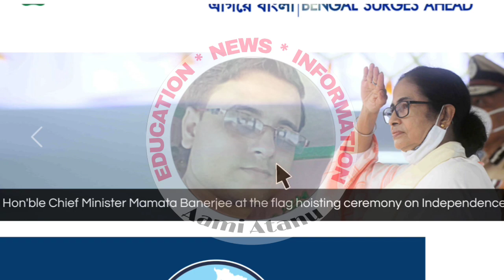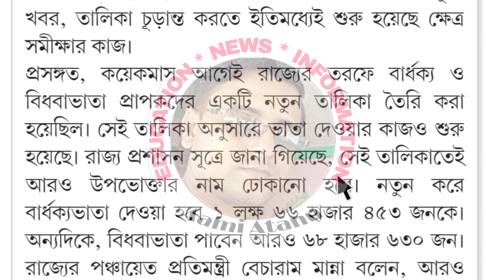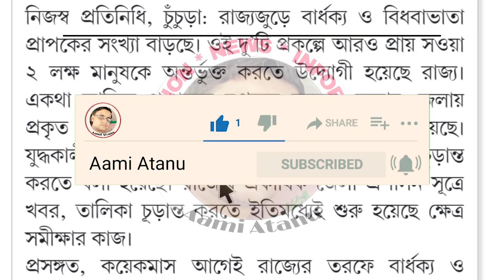বার্ধক্য ভাতা ও বিধবা ভাতা নতুন ২ লক্ষ ৩০ হাজারেরও বেশি উপভোক্তা পাবেন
Declaimer-